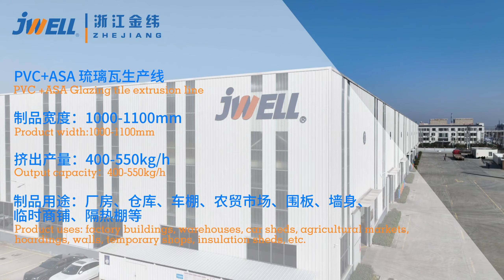PVC ASA Roofing Tile extrusion line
PVC+ASA roofing tile/ Glazing tile/ Corrugated Roofing extrusion production line.
Made by Jwell Machinery.